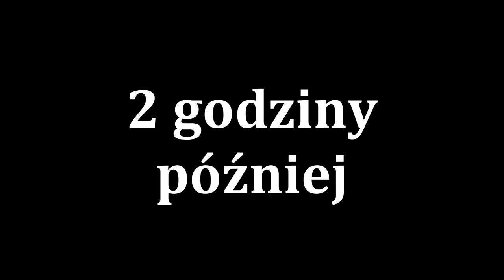Dark Souls III - Zawiecha (#1)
Chyba jednak uda mi się zmieścić dzisiaj z odcinkiem :) Co prawda tuż przed północą, ale fakt pozostaje faktem: to nadal jutro w stosunku do wczorajszego intra (chyba, że przetwarzanie potrwa więcej niż 25 minut)
Zapowiada się kolejna seria z gry, której producenci znani są z wyśrubowanego poziomu trudności? Czy podołam? Pewnie tak... Ale po ilu rage quitach?

Trzymajcie się,
Pozdro!

Wydawca: Bandai Namco
Deweloper: From Software